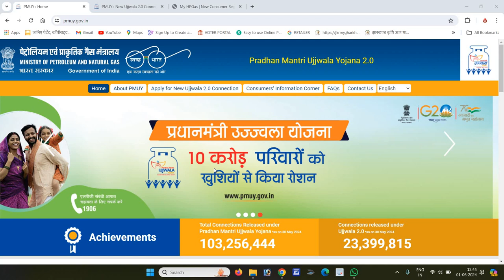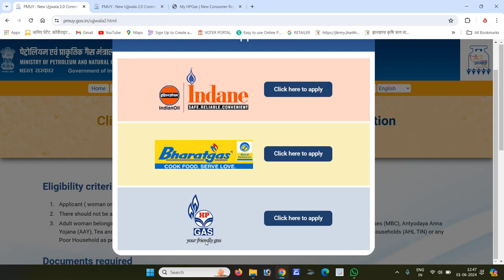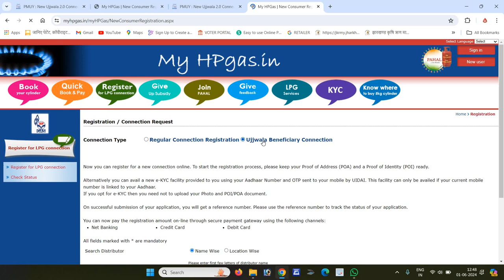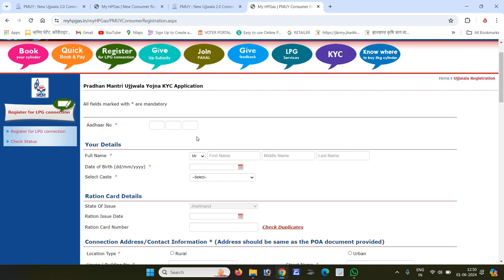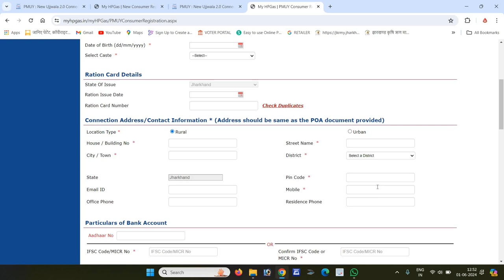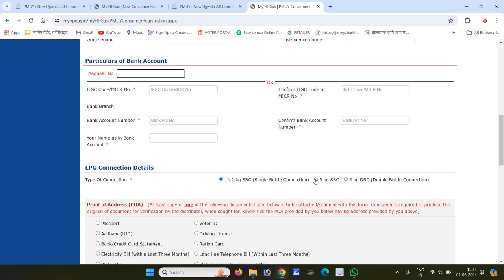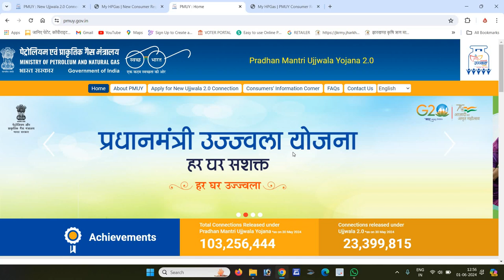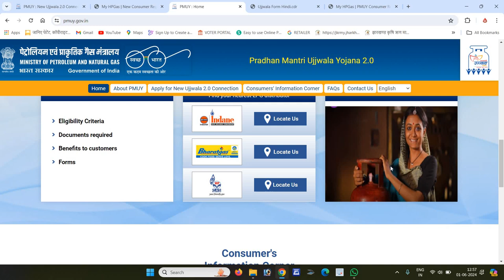PM Ujjwala Yojana Apply Online 2024 || Ujjwala Yojana Free Gas Connection | Free Gas Cylinder Online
👇Topics Covered This Video👇
pm ujjwala yojana apply online 2024
ujjwala yojana free gas connection
free gas cylinder online
hindi tutorials

manoj pandit
the manoj pandit
ytthemanoj
pm ujjwala yojana free gas,ujjwala yojana online apply